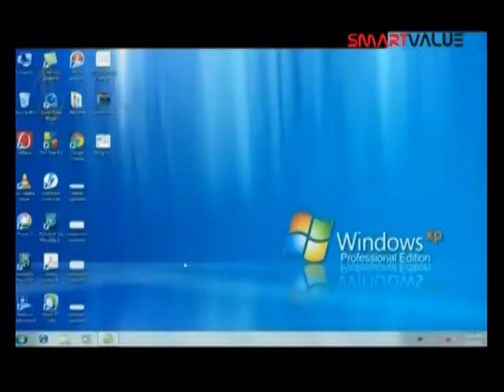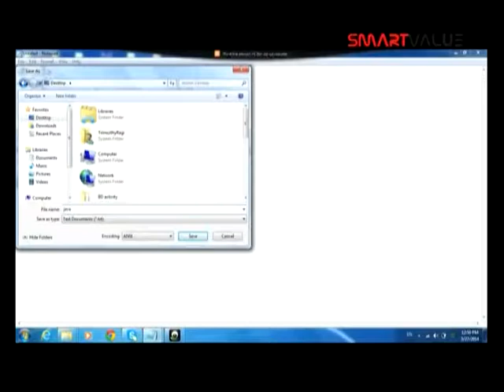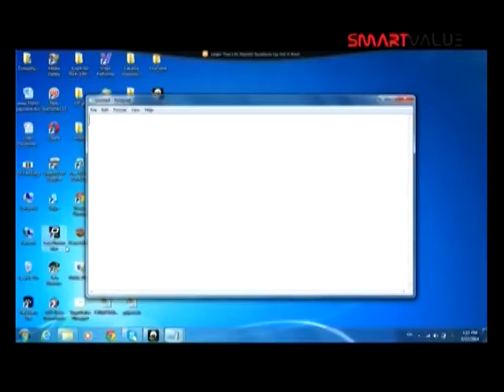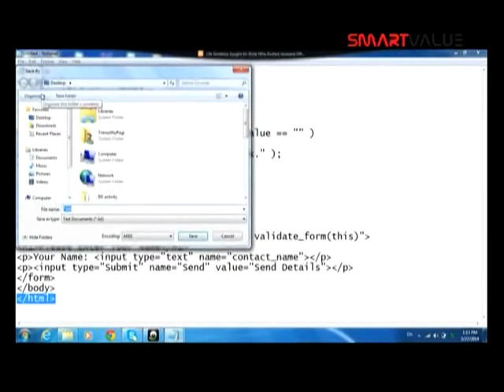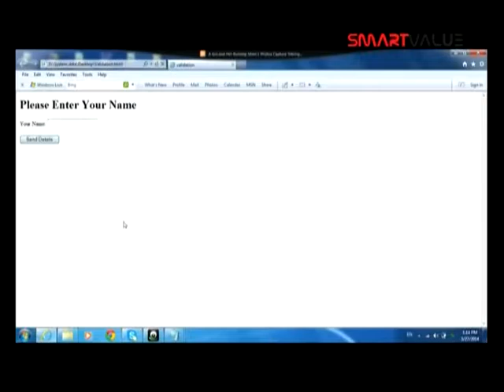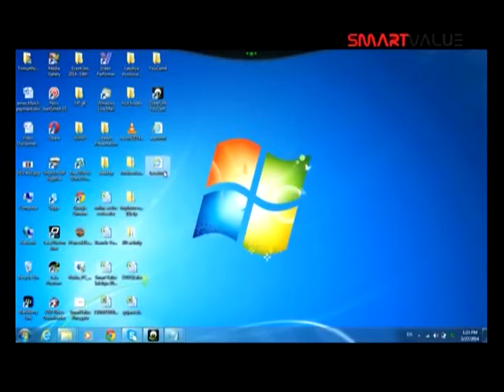IT SMART PLUS Video 13